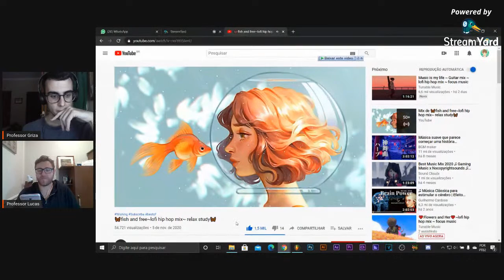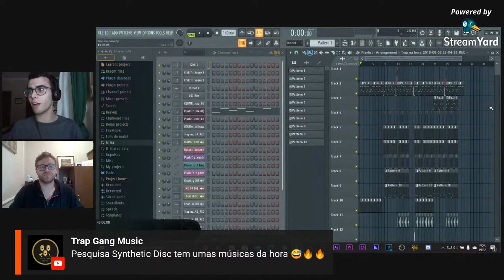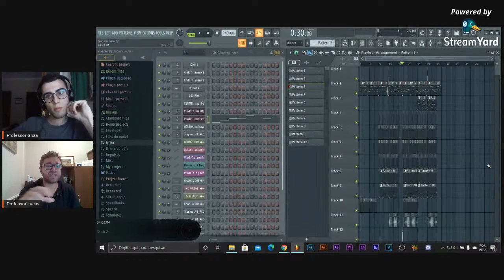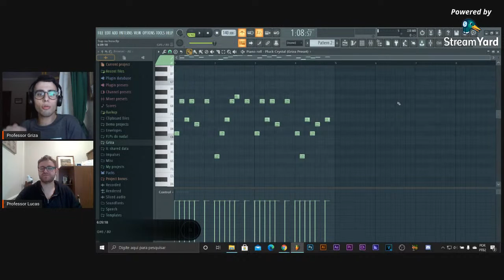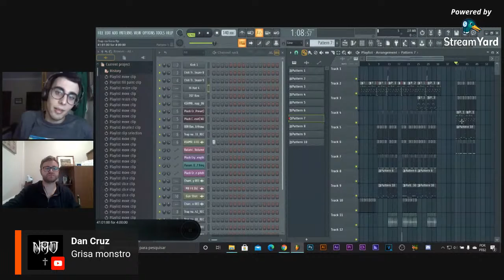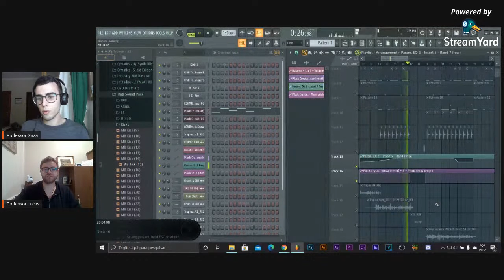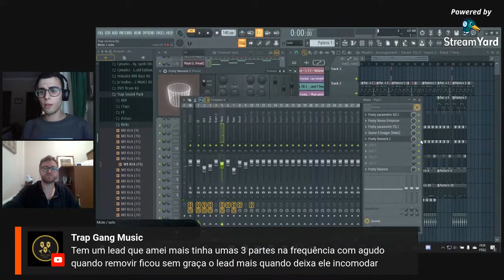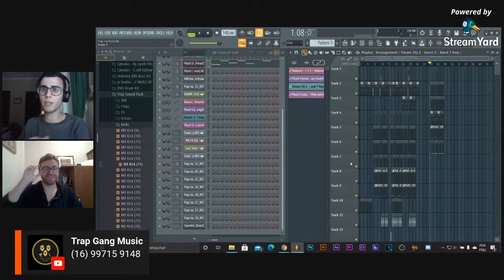Aula 02 - Criando um Beat do Zero